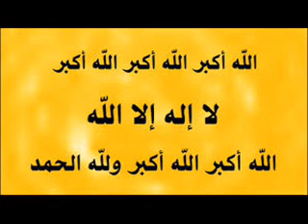تكبيرات العيد تكرار لمدة 14 دقيقة بجودة عالية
عبدالله الجهني
عبدالله الجهني
سورة البقرة
البقرة,
sourate,
سورة بقره,
صورة البقرة,
رقية المنزل,
رقية للمنزل,
رقية البيت,
رقية للبيت,
رقيه,
رقية,
الرقية,
الرقيه,
رقيه شرعيه,
رقية شرعية,
الرقيه الشرعيه,
الرقية الشرعية,
سورة البقرة,
سوره البقره كامله,
سوره بقره,
تلاوة,
تلاوة هادئة,
القران الكريم,
القران الكريم,
سورة,
سوره,
قران,
قرآن,
بصوت الشيخ,
الشيخ,